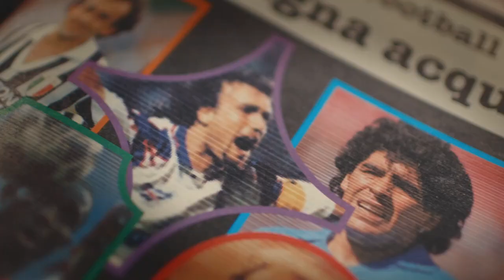Copa América Chile 2015 - El Corazón del Fútbol (Parte 2)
El fútbol mundial es como un gran cuerpo humano. En algunas partes está el cerebro, en otras los músculos y en otras mucho pulmón. Pero América es el corazón. Un corazón que late fuerte cada cuatro años, porque ese el tiempo exacto que demora en recolectar toda la sangre...